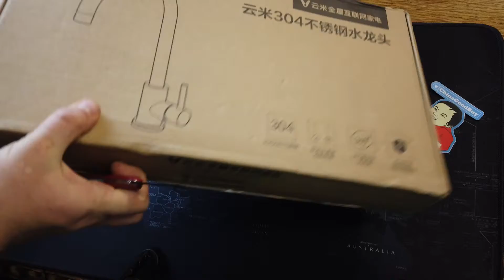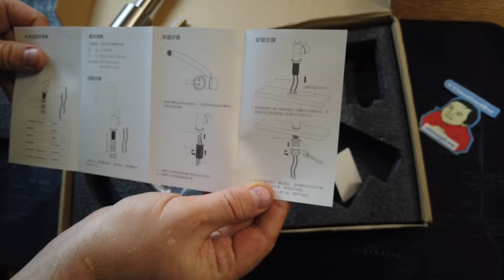КРАН ДЛЯ РАКОВИНЫ НА КУХНЮ VIOMI FAUCET (XIAOMI) РАСПАКОВКА И УСТАНОВКА С ТЕСТОМ №600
🔥 🌐 Viomi Stainless Steel Kitchen Basin Sink Faucet Tap 360° Rotation Hot Cold Mixer Tap Single Handle Deck Mount Aerater from Xiaomi Youpin
В этом видео посмотрим на Кран из нержавеющей стали для кухонной раковины Viomi Вращение на 360 ° Кран для горячей и холодной воды от Xiaomi Youpin (Viomi Stainless Steel Kitchen Basin Sink Faucet Tap 360° Rotation Hot Cold Mixer Tap Single Handle Deck Mount Aerater from Xiaomi Youpin) который покупал по скидке в магазине banggood Рад приветствовать тебя на канале ChinaGoodBuy (Китай Гуд Бай). Распаковка товаров из Китая а так же распаковка товаров с Алиэкспресс - мое хобби.